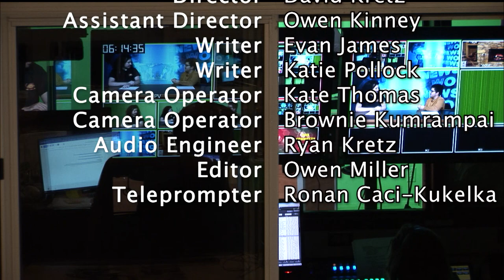Lake Street News S7:E1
Welcome to the 1st episode of the 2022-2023 season of Lake Street News. In this episode we talk about court drama, lots of local voting, trouble with TCAT and, more covid news.